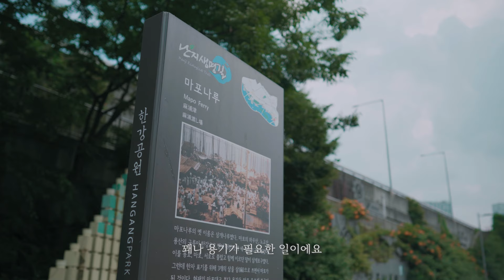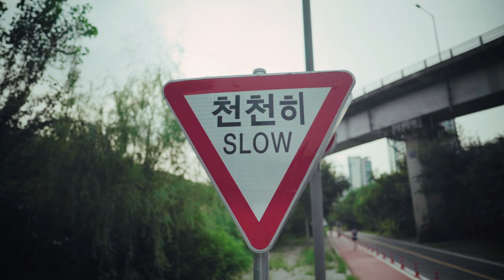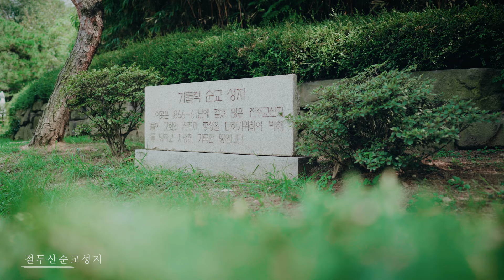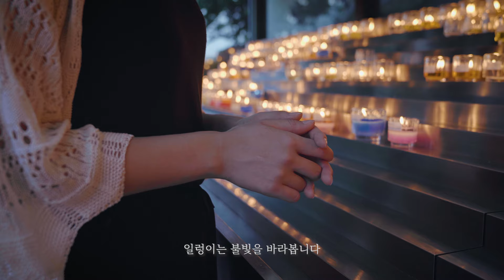[Eng] 도심 속 여유로운 사색 공간, 노을 지는 한강 따라 걷는 길｜서울도보해설관광 한강순례길편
시간에 쫓기는 바쁜 일상 속
지친 몸과 마음의 여유를 즐기고 싶을 때
멀리 떠날 필요 없이 주위를 둘러보세요.

우리의 일상 아주 가까이에
노을 질 무렵 아름다운 한강의 풍경을 바라보며
누구나 마음의 휴식과 사색을 할 수 있는 고요한 길,
서울도보해설관광 '한강순례길' 코스가 있답니다 ☺

황홀한 노을이 비치는 한강순례길 코스를 걸으며
몸과 마음을 힐링하는 시간을 가져보세요 🌆 🧡

If you wish to lay back in your busy life,
you don’t need to go far away. Just look around you.

Seoul Guided Walking Tour presents the Hangang Pilgrimage Route course, a quiet road where anyone can seek inner peace and meditation while appreciating the beautiful scenery of Hangang at sunset, which is quite close to our daily lives! ☺

Walk along the road of Hangang Pilgrimage Route with the enchanting sunset shining upon you and relax!

ㅡㅡㅡㅡㅡㅡㅡㅡㅡㅡㅡㅡㅡㅡㅡㅡㅡㅡㅡㅡㅡ
✅ 서울도보해설관광 '한강순례길' 코스에 대한 상세 정보 및 오디오도슨트 해설, 오프라인 해설 예약은 아래 URL 통해 확인 가능합니다.

✅ 이외 서울도보해설관광에 대한 정보는 아래 링크를 통해 확인 및 예약하실 수 있습니다.

✅ For more information regarding Seoul Guided Walking Tour Hangang Pilgrimage Route courses, offline guide reservation, please click the URL below!

ㅡㅡㅡㅡㅡㅡㅡㅡㅡㅡㅡㅡㅡㅡㅡㅡㅡㅡㅡㅡㅡ